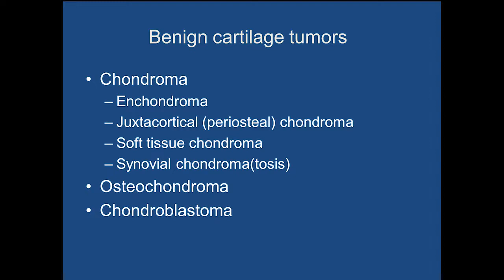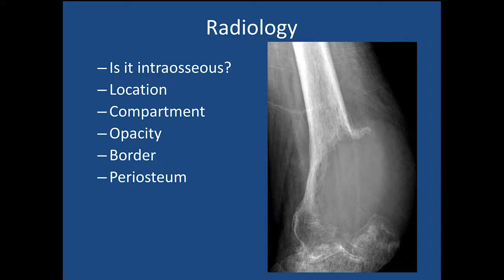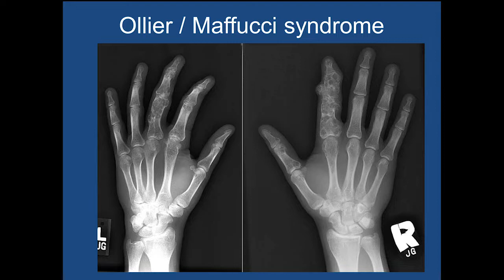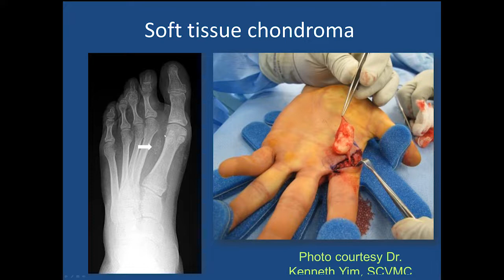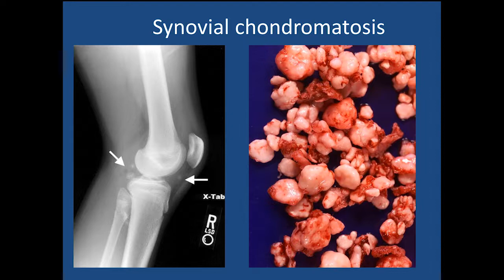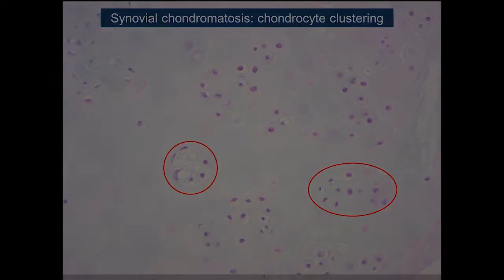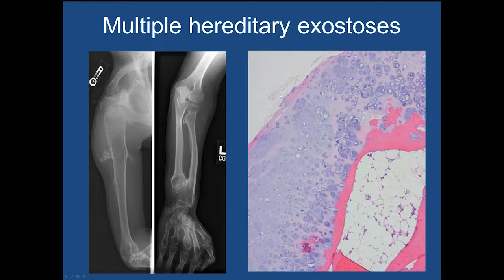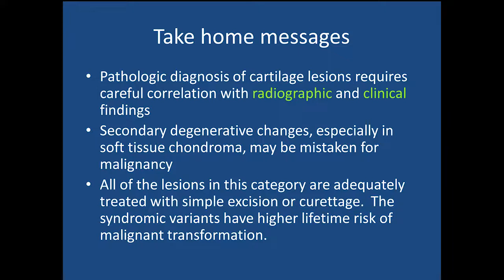Imaging Benign cartilage tumor